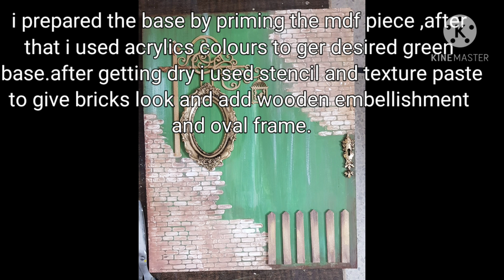How to make sculpture paste flowers,sculpture painting on canvas,texture paste,texture paste flowers